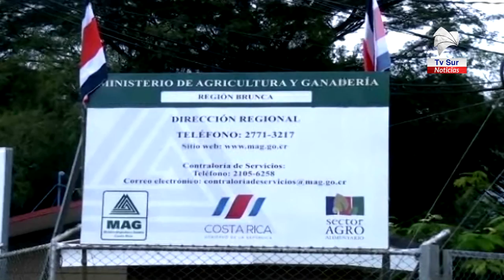Suspenden trámites presenciales en oficinas del MAG